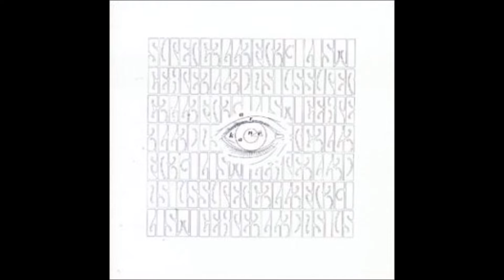B13-A.R. Kane- In a Circle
A.R. Kane – "i"
Label:
Rough Trade – Rough 139
Format:
2 × Vinyl, LP, Album
Country:
UK
Released:
1989
Genre:
Electronic, Rock
Style:
Experimental, Dream Pop
TracklistHide Credits
[Sketch Of A Clown]
A1 Hello
A2 A Love From Outer Space
A3 Crack Up
A4 Timewind
A5 What's All This Then?
A6 Snow Joke
A7 Off Into Space
B8 And I Say
B9 Yeti
B10 Conundrum
B11 Honeysuckleswallow
B12 Long Body
B13 In A Circle
C14 Fast Ka
C15 Miles Apart
Co-producer [Additional Production] – Ray Shulman
C16 Pop
Co-producer – Ray Shulman
C17 Mars
C18 Spook
C19 Sugarwings
D20 Back Home
D21 Down
D22 Supervixens
D23 Insect Love
D24 Sorry
D25 Catch My Drift
D26 Challenge
Companies, etc.
Distributed By – The Cartel
Phonographic Copyright (p) – Rough Trade Records
Pressed By – CBS Pressing Plant, Aston Clinton
Published By – Copyright Control
Recorded At – H.ark Studios
Recorded At – Matrix Studios
Recorded At – Good Earth Studios
Recorded At – Orinoco Studios
Recorded At – Smokehouse Studios
Recorded At – Blackwing Studios
Recorded At – The Church, London
Mixed At – Blackwing Studios
Mixed At – Orinoco Studios
Lacquer Cut At – The Exchange
Credits
Arranged By – A.R. Kane
Arranged By [Strings] – A.R. Kane, Bill McGee*
Bass – Colin Cairns, Ray Shulman
Cello – Audrey Riley, Martin McCarrick
Design [Sleeve Design] – Halpin Grey Vermeir
Drums – Benny DiMassa
Engineer – A.R. Kane, Gail Lambourne, Gerard Johnson, Jeff Ward (2), Ken Thomas, Kennedy (5), Lincoln Fong, Mick Roasty, Paul Kendall, Sam Smith
Lacquer Cut By – John Dent
Percussion – Bonjo I.*
Performer [All Other Instruments] – A.R. Kane
Producer – A.R. Kane
Producer [Additional Production] – Ray Shulman (tracks: C19, D21)
Strings – The False Harmonics*
Viola – Joss Pook*, Sue Dench
Violin – Chris Tomblin*, Gina Ball*, Jeremy Metcalfe, Sally Herbert
Vocals [Singer] – Girl (3), Lorna (8), Maggie*
Written-By – A.R. Kane, Bill McGee* (tracks: B13)
Notes
Recorded at H.Ark, Matrix, Good Earth, Orinoco, The Smokehouse, Blackwing, The Church. Mixed at Blackwing, Orinoco.

Released with a black OBI-strip with artist/title on front and tracklisting on back.

[Sketch Of A Clown] from OBI.

1st issue: A1 and The Exchange (side A runout). This one.
2nd issue: A2 (side A runout). A.R. Kane - "i"